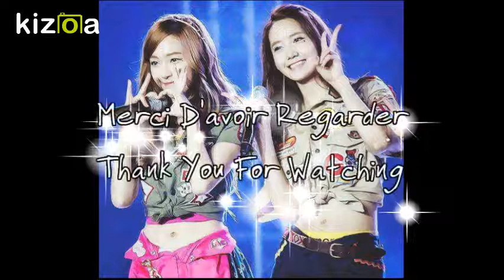Snsd YoonSic Cute, Funny & Sweet Moments